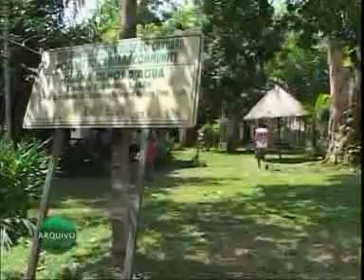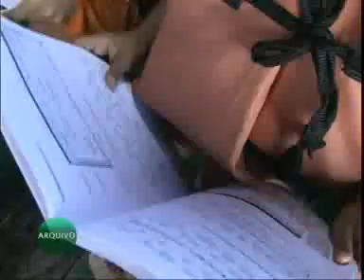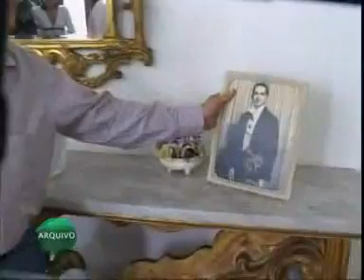Grade 364 part 1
Apresentador: César Fernandes.
Reportagens: Douglas Dinelli, Leila Vieira.
Participação: Magno Bastos, Helder Melo, "Seu" Sergio, "Dona" Terezinha, Aurêlio do Carmo